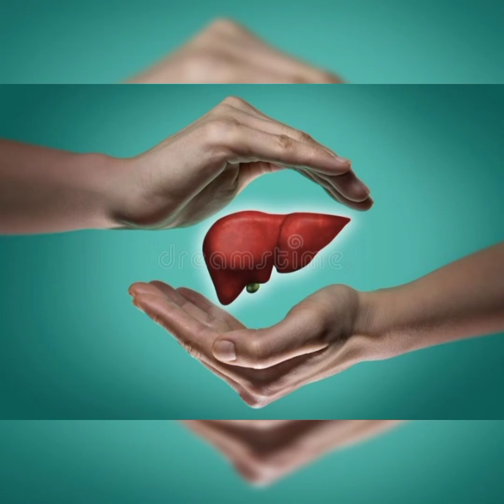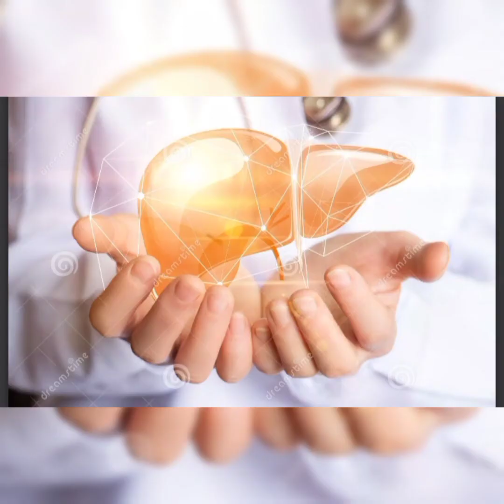Why Is Jackfruit Good For You/Kathal Ke Kamal Ke Fayde/Health Benefits Of Jackfruit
Benefits Of Jackfruit/Kathal Ke Kamal Ke Gun/Jackfruit In Corona Era

gadgets of ayurveda health tips
Kathal ke fayde#how to eat jackfruit#pake Kathal ke fayde#100% homemade gharelu nuskhe#health benefits of jackfruit#pake Kathal khane se keya hota hai#kathal ke khane se chamatkari luv